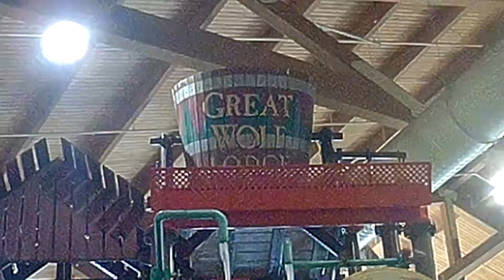Great Wolf Lodge 2017 (no audio)